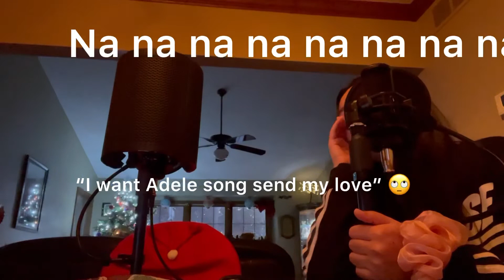Karaoke vlog w/ Sam n Tab🎶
**we are aware that we are trash**
Dis for our tios and tias that we couldn’t karaoke with during the holidays🥺